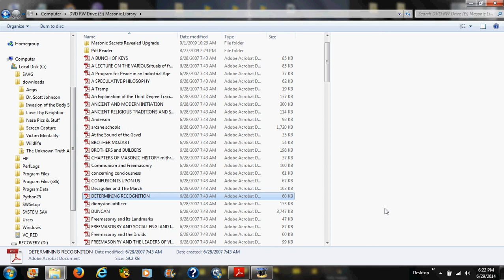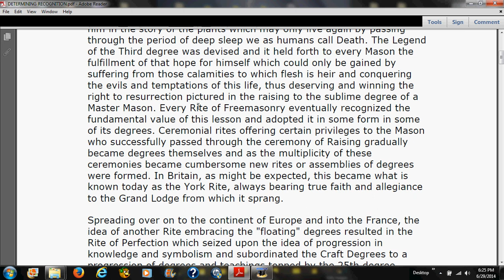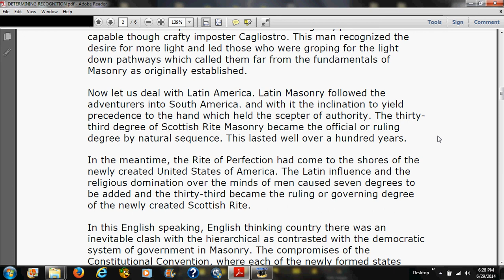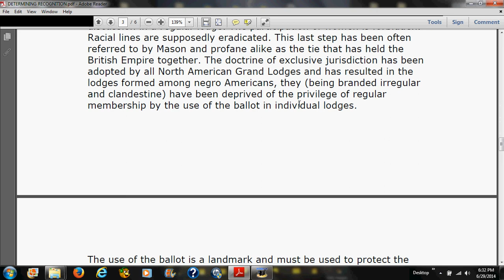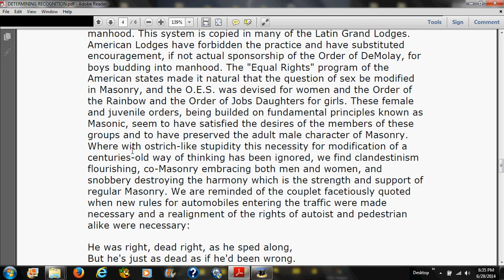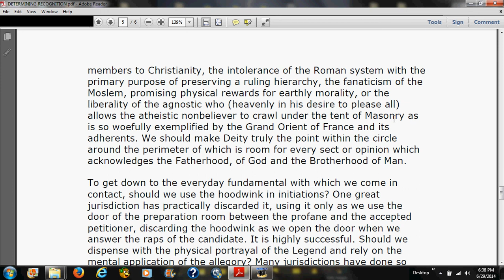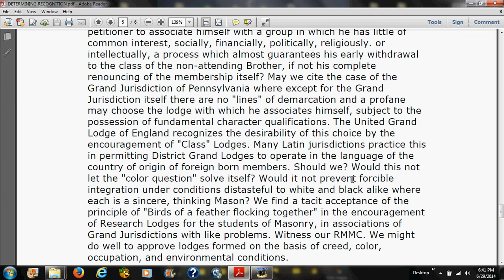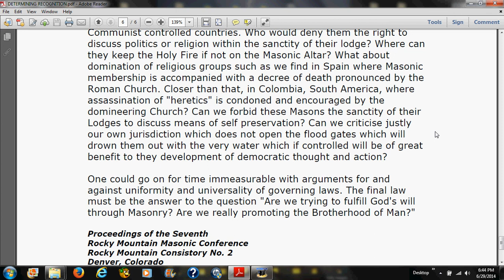DETERMINING RECOGNITION ~ by Harry W. Bundy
29th Reading